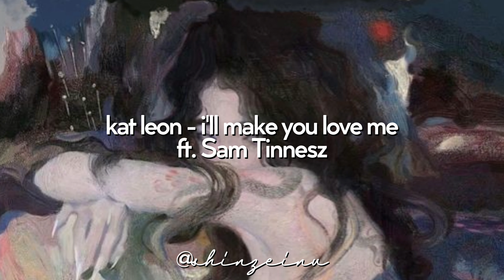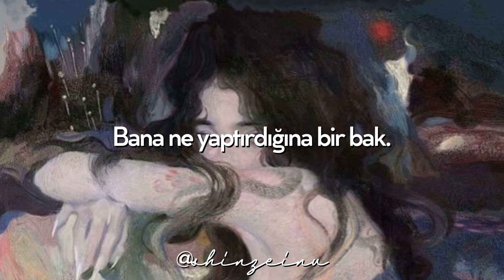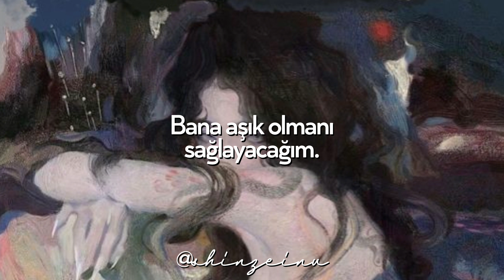Kat Leon - I'll Make You Love Me ft. Sam Tinnesz (Türkçe Çeviri)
bir takipcimin istegiyle kesfettigim sarki
kesinlikle euphoria havasi veriyorrr

Give me what I need
Pull me in so deep
Take me as I please
I want you to want me
Sweep me off my feet
Bring me to my knees
See you in your dreams

I would fall from the sky
Cross my heart and hope to die
Turn my back from heaven’s eyes

I’ll make you love me (ah)
Look at what you made me do
I’ll make you love me
LA LA LA LA LA LOVE

I’ve got Looks to kill
Come and get your fill
Take the little pill
The devil made me do it
Evil in the eyes
Caught you by surprise
Pretty little lies

Shattered on the cold floor
Million little pieces
Fall in love and make war
Careful what you wish for
You know I did it all for you…